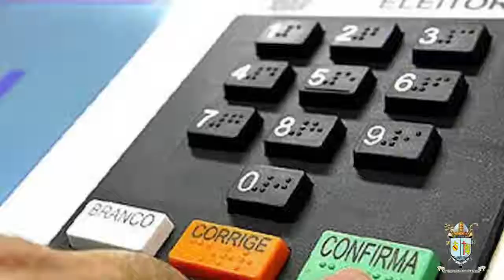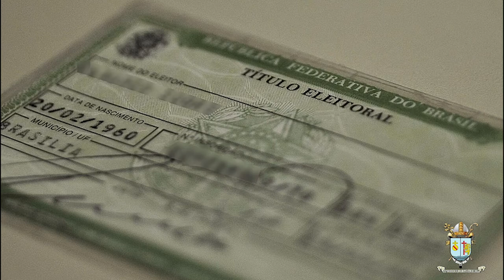6º Vídeo Eleições 2020 redes sócias